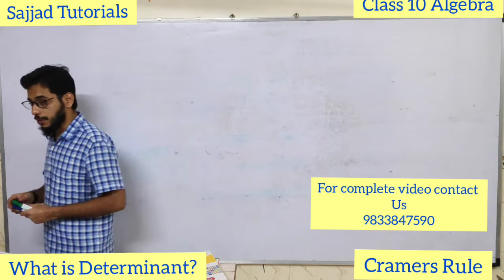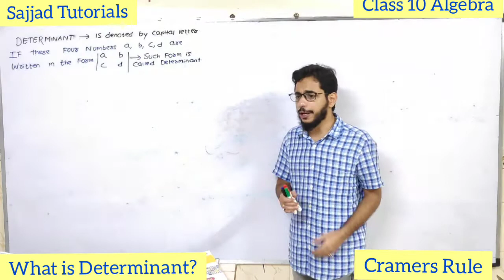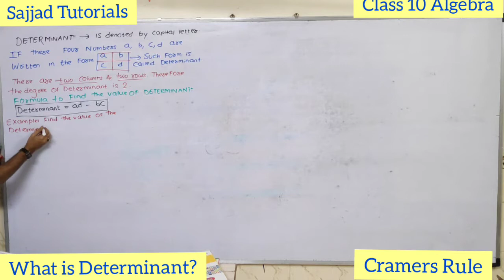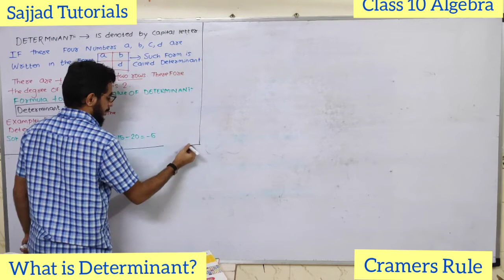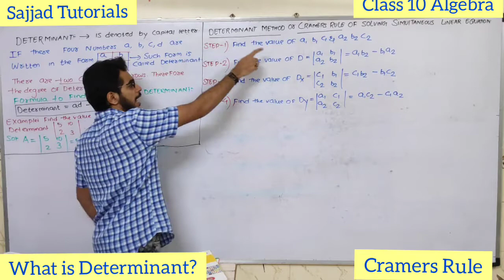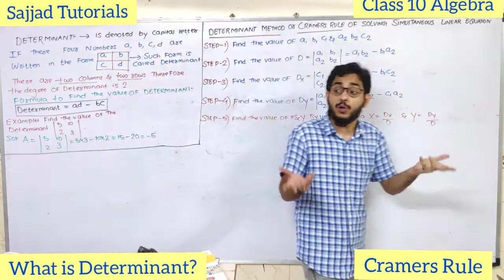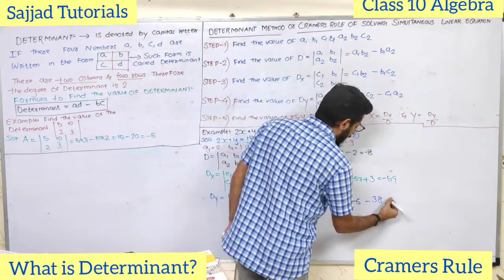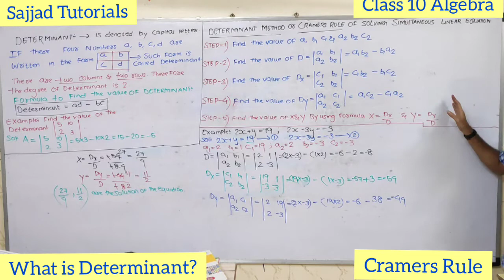CLASS 10/ALGEBRA/LINEAR EQAUTION IN TWO VARIABLES/WHAT IS DERMINANT/FULL EXLANATION OF CRAMERS RULE